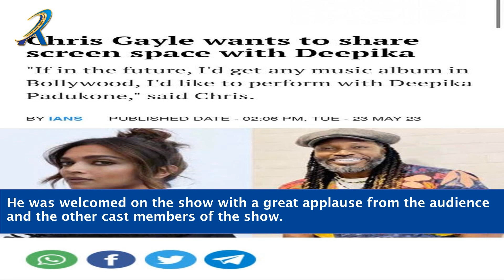Chris Gayle In Kapil Sharma Show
In this highly anticipated episode of The Kapil Sharma Show, we have the charismatic cricketer Chris Gayle joining us for a laughter-filled extravaganza. Witness the perfect blend of sports and entertainment as Chris Gayle shares his incredible journey and engages in hilarious banter with Kapil Sharma and the celebrity guests. From his explosive batting skills to his infectious personality, Chris Gayle is all set to leave you in splits with his wit and charm. Don't miss out on this unforgettable episode that promises to keep you entertained throughout!

    Chris Gayle
    Kapil Sharma Show
    Charismatic cricketer
    Sports and entertainment
    Incredible journey
    Hilarious banter
    Celebrity guests
    Explosive batting skills
    Infectious personality
    Laughter-filled extravaganza
    Wit and charm
    Entertainment show
    Comedy episode
    Kapil Sharma
    Guest appearance